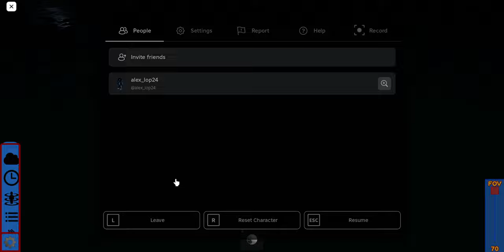the return of the fake rosie